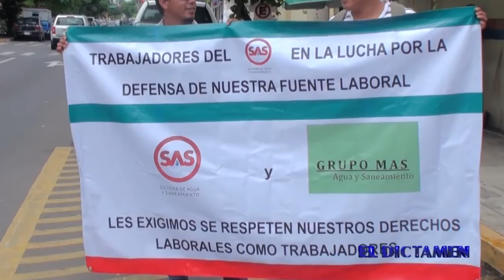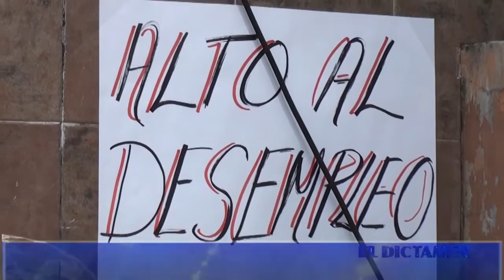Continúa el plantón de trabajadores del SAS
A las afueras de las instalaciones del Sistema de Agua y Saneamiento Metropolitano, aún  permanece el plantón de trabajadores sindicalizados y de confianza, que exigen al Grupo Mas, no ser despedidos.